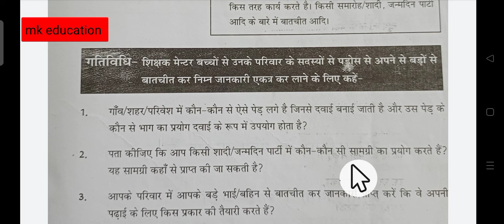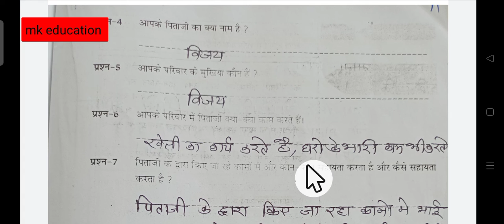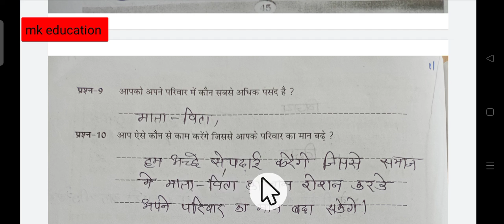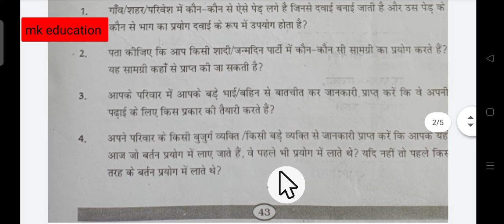ब्रिज कोर्स 2023 कक्षा_3री,विषय_हिंदी, पेज़_43 से 46 bridge course hindi 3rd mkeducation_अभ्यास हल